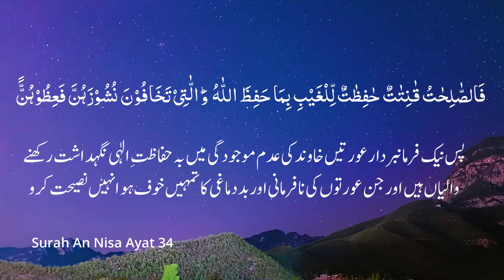Agar Shohar Koi Haram Kaam Ka Kehta hai Tu Kiya Karen | شوہر کی نافرمانی جائز ہے ؟ By Farhat Hashmi